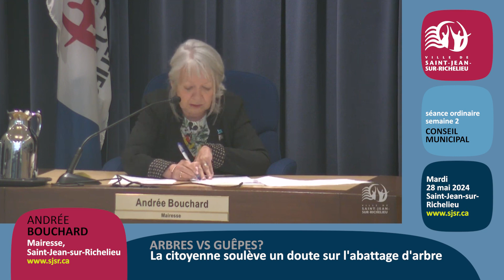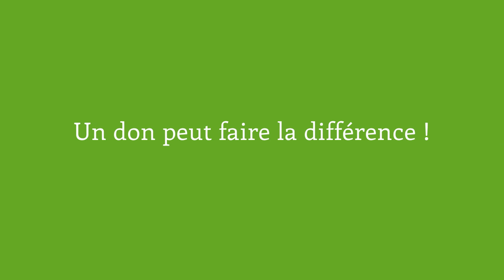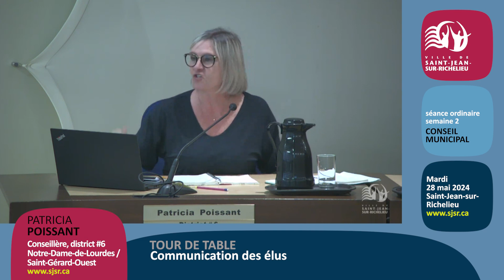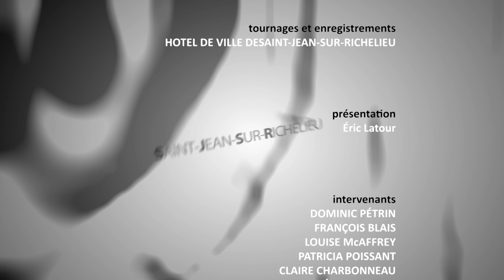SAINT-JEAN-SUR-RICHELIEU 444, Émission du mercredi 5 juin 2024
Extraits de la séance du conseil de ville de Saint-Jean-sur-Richelieu, mardi 28 mai 2024